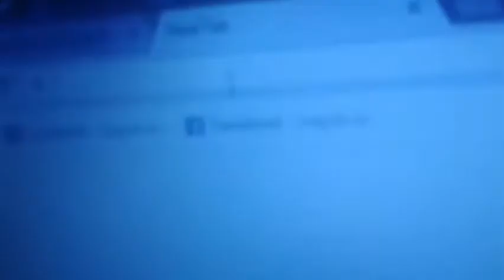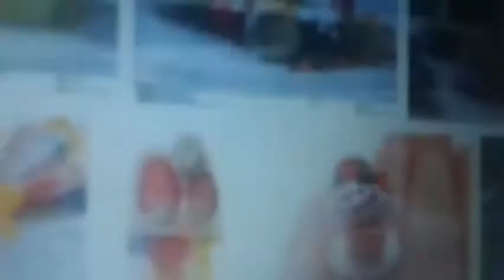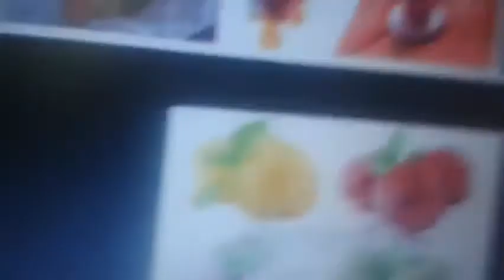Strawberry Kiwi Ice Cream Dic Dic Ora Commercial 2021